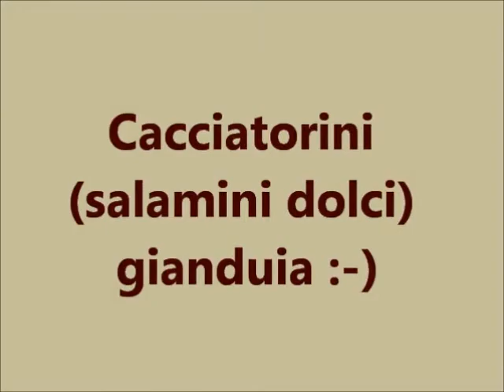Cacciatorini (salamini dolci) di gianduia!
Per il dolce del Pranzo di Pasqua ho pensato di fare un salame al cioccolato, gianduia in questo caso, e di servirlo monoporzione, perciò è stato ribattezzato cacciatorino! Scordatevi del cacao amaro, questo dolcetto qui è per i veri intenditori del cioccolato! Stre-pi-to-so!

Vi lascio il link al mio blog di cucina dove trovate questa e tante altre ricette:

Il link alla mia pagina Facebook con tutti gli aggiornamenti sul blog e il canale, basta cliccare su "Mi piace":

Alla prossima, ciao! :-)